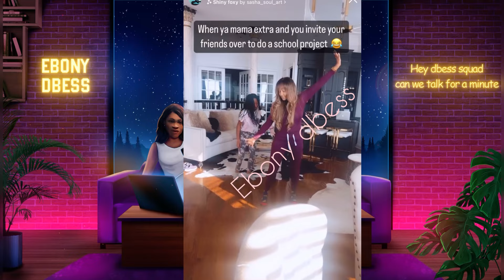LAMH:Melody Celebrated Valentines Day with MNM K$DS and Friends+ New Product Arrival